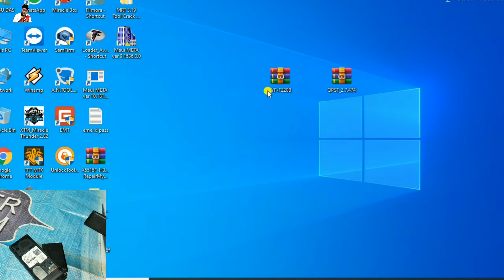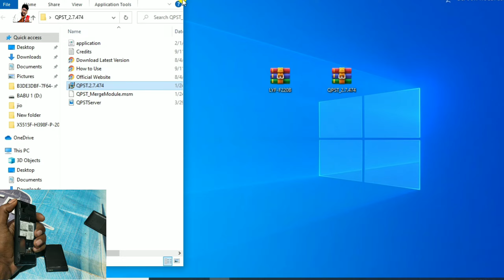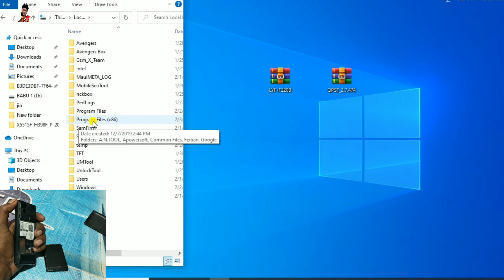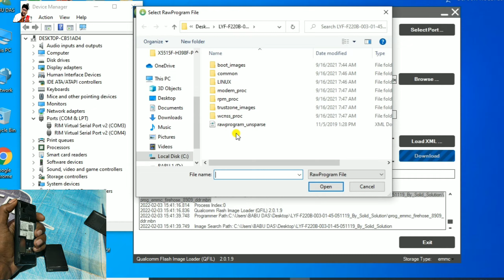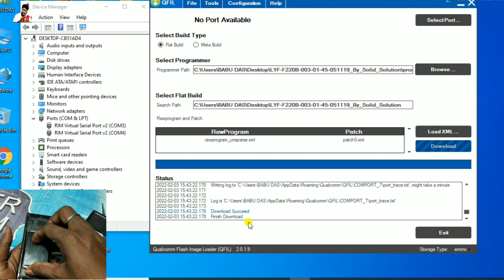jio f220b flash file 2022 ! jio f220b hang on logo ! jio f220b restart problem ! jio f220b latestlyf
jio f220b flashing error
f220b flash file 2021
jio f220b hang on logo
jio f220b restart problem
jio f220b latest flash file 2022
jio f220b software upgrade is in progress
lyf f220b flash file
lyf f220b flash file 2022
lyf 220b flash tool
lyf f220b flash
lyf f220b flash file download
jio f220b flash file solid solution
jio f220 flashing error solution
jio f220 flashing qfil
jio f220 flash kaise kare
jio f220 flashing dead
jio f220b flash
jio f220b flash tool download 2022
jio f220b flash file download
jio f220b flashing dead solution
jio f220b flash error solution
jio f220b flashing sahara error
jio f220b flashing error problem solution

🙏(jajati das)👍